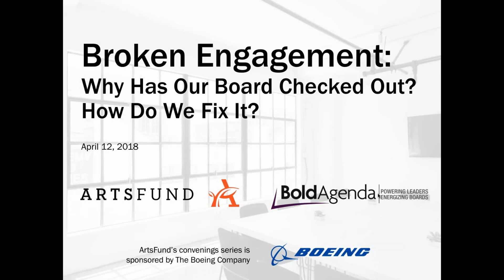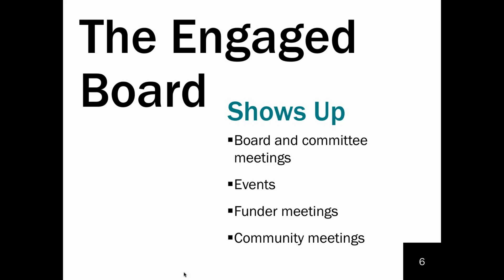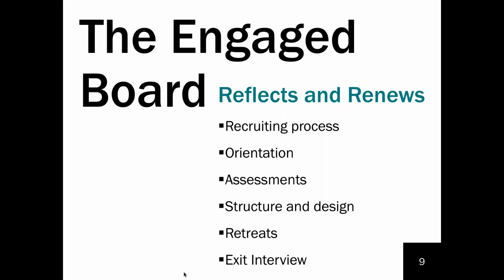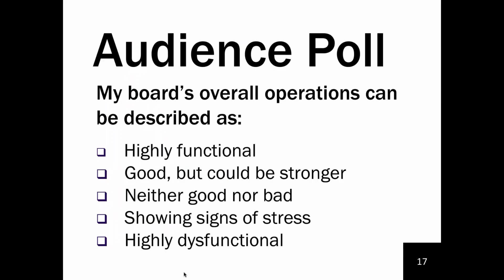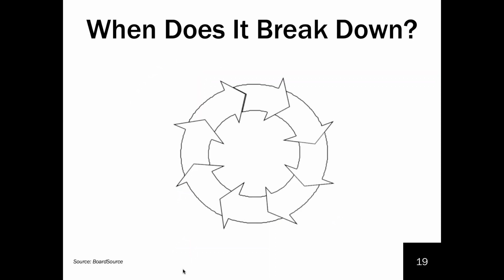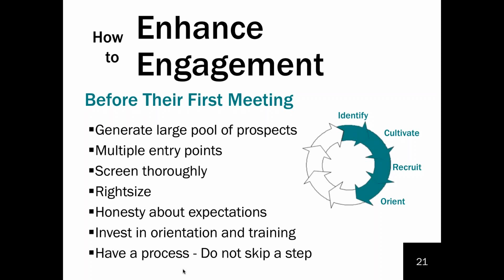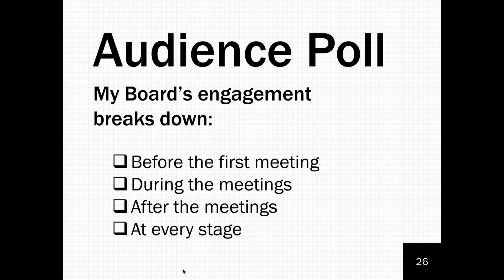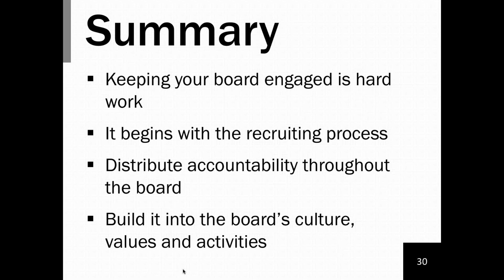ArtsFund Webinar | Broken Engagement: Why Has Our Board Checked Out? How Do We Fix It? w/ BoldAgenda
Many organizations face the challenge of engaging their board members appropriately in critical areas—from core governance issues to fundraising. The symptoms may be poor attendance at meetings and events, missed fundraising goals and opportunities and/or micromanagement. Frequently, organizations try to address the symptoms without having a deep understanding of the problems and how they can be prevented.

In this webinar, Rena Henderson Mason of Bold Agenda discuss how engagement starts before a board member commits and is a journey that continues even as they leave the board. We will help board and staff leaders assess and understand why board engagement falters at every stage of a board member’s tenure. Participants will be given tools to diagnose what may be affecting engagement for their board, whether it may be in recruiting, board structure, meetings, or the culture. Then we will explore the key elements of a highly engaged and effective board and how to maintain it through an organization’s lifecycle.

Key learning objectives from the webinar include:
• Understanding what it takes to build a highly engaged board
• Assessing when and why your board disengages
• Identifying tools and tactics to engage your board throughout their board experience